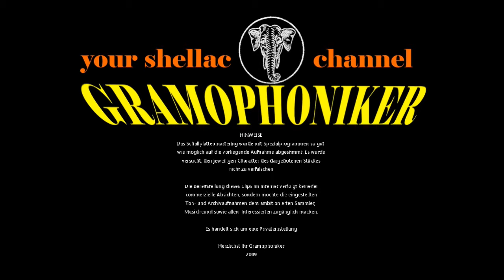When The Leaves Come Tumbling Down / Broadway Dance Orchestra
Grammophon Schellackplatte 78 RPM Record Edison Re-Creation

WHEN THE LEAVES COME TUMBLING DOWN
Fox Trot (Richard Howard)

BROADWAY DANCE ORCHESTRA

Label: EDISON RE-CREATION
Bestell-Nummer: 51036-L
Matrizen-Nummer: 8604
Katalog-Nr. / im Wachs: 8604-C-6-1
Aufnahme-Datum: ca. 1923 ???
Abspielgeschwindigkeit:  80 UpM
Aufnahmetechnik: Akustisch